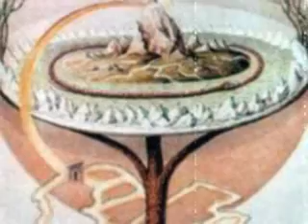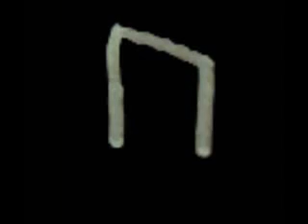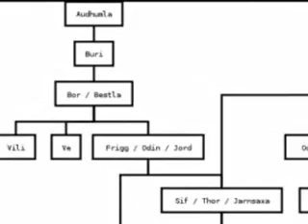Norse Mythology 1 Creation of the Universe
Tales from the Norse Legends

by Edward Ferrie (Author), Benjamin Soames (Narrator)

The tales of the Norse gods, of the giants, demons, trolls and dwarves, still have the power to fascinate more than a thousand years after they were first told. Here are the stories of the one-eyed god Odin, the all-seeing, who from his throne in Asgard the home of the gods, has to prepare for Ragnarok, the final conflict between good and evil. There are tales too of Tyr the god of war, of the cunning Loki, of Thor the mighty thunder god and a host of others. These retellings of the old tales are given extra dramatic perspective by the music of Mahler, Greig, Smetana, They come to life as never before.